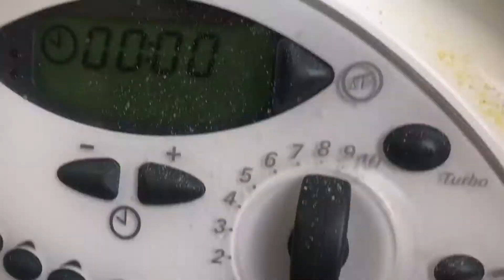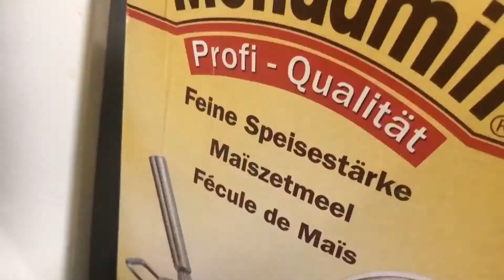Veganchef J.Nicolay Vlog #020 Silent Cooking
Silent Cooking. Kein Gelaber. Nur kochen. Schaut mir zu wie ich einen Linsen-Lupinenbrating koche. Ich habe eine "Rückwärtsstelle" im Video verseckt. Wer Sie findet...Einen Kommentar schreiben.
Lohnt sich ;-)

Schreibt mir gerne in die Kommentare ob es Euch gefällt😊

💚🌱Euer veganchef,
Johannes Nicolay